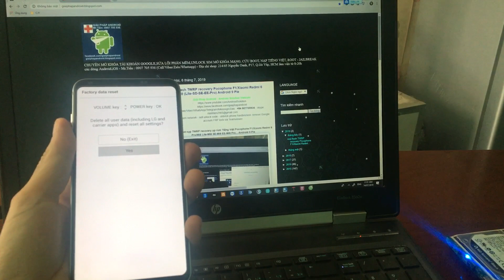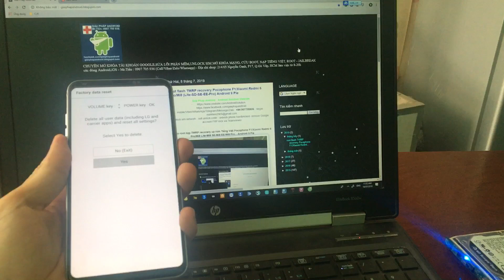LG V30/V30 Plus/V30S ThinQ stuck Recovery mode loop logo solve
how to fix LG V30/V30 Plus/V30S ThinQ/LG Signature Edition stuck recovery mode - LG logo

how to fix LG V30 auto bootloop recovery mode after flash firmware KDZ with LG UP

fix LG V30 LS998 LS998u Sprint stuck recovery, stuck logo, hardbricked qualcomm 9008, stuck fastboot mode, remove frp lock - Giai Phap Android update android 9 pie LG V30

fix LG V30 US998 US Cellular stuck recovery, stuck logo, hardbricked qualcomm 9008, stuck fastboot mode, remove frp lock - Giai Phap Android update android 9 pie LG V30

fix LG V30 H930 H930D H930G H930DS stuck recovey, stuck logo, hardbricked qualcomm 9008, stuck fastboot mode, remove frp lock - Giai Phap Android update android 9 pie LG V30

fix LG V30 H931 At&t stuck recovey, stuck logo, hardbricked qualcomm 9008, stuck fastboot mode, remove frp lock - Giai Phap Android update android 9 pie LG V30

fix LG V30 H932 T-mobile stuck recovey, stuck logo, hardbricked qualcomm 9008, stuck fastboot mode, remove frp lock update android 9 pie LG V30

fix LG V30 H933 Canada stuck recovey, stuck logo, hardbricked qualcomm 9008, stuck fastboot mode, remove frp lock - Giai Phap Android update android 9 pie LG V30

fix LG V30 V300L V300S V300K Korea stuck recovey, stuck logo, hardbricked qualcomm 9008, stuck fastboot mode, remove frp lock - Giai Phap Android update android 9 pie LG V30

fix LG V30 VS996 Verizon stuck recovey, stuck logo, hardbricked qualcomm 9008, stuck fastboot mode, remove frp lock - Giai Phap Android update android 9 pie LG V30